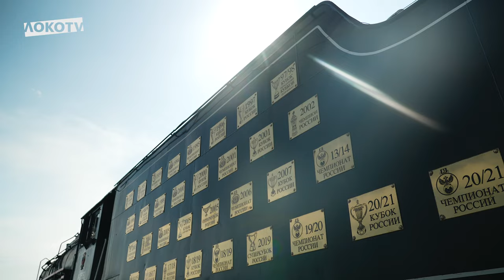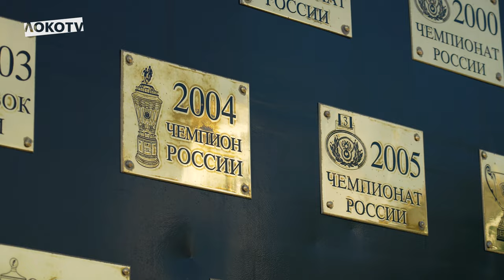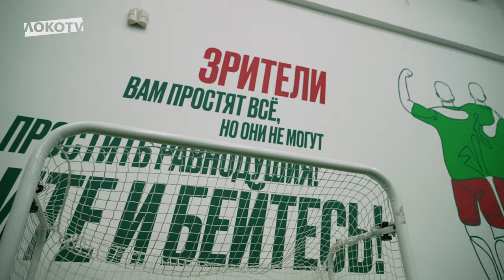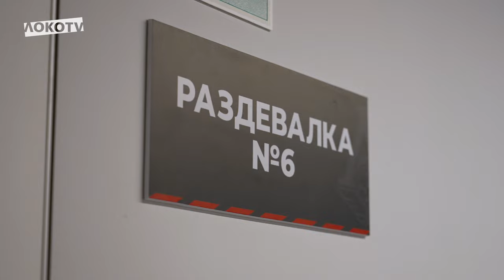День с Подшибякиной и Билялетдиновым: «РЖД Арена» спустя 22 года и лучшее время Динияра в «Локо»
Поддались ностальгии с Динияром Билялетдиновым и посмотрели как изменилась «РЖД Арена» за последние годы

О майбахе среди автобусов, новой восстановительной зоне, назначении тренером и многом другом